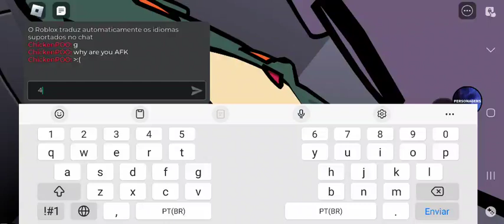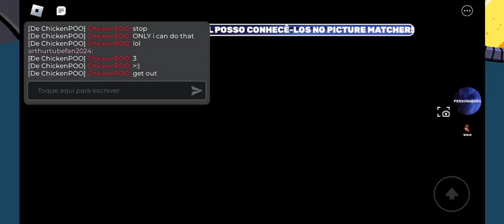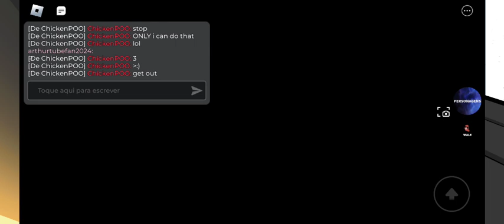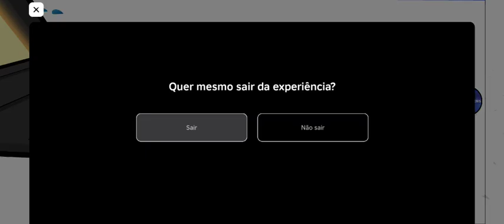Playing Roblox Alphabet Lore 🎮